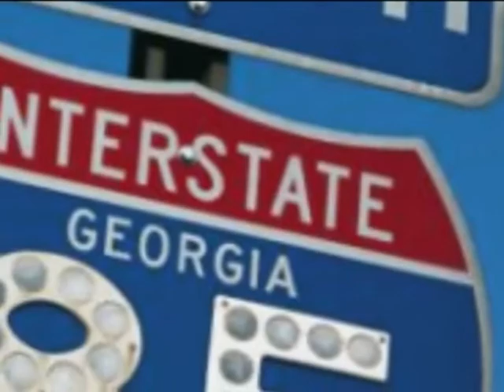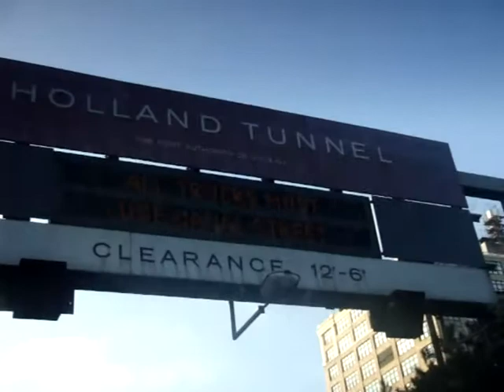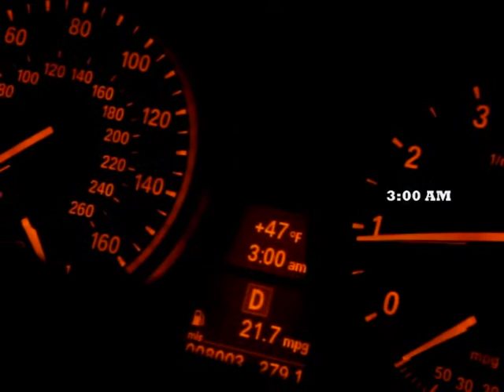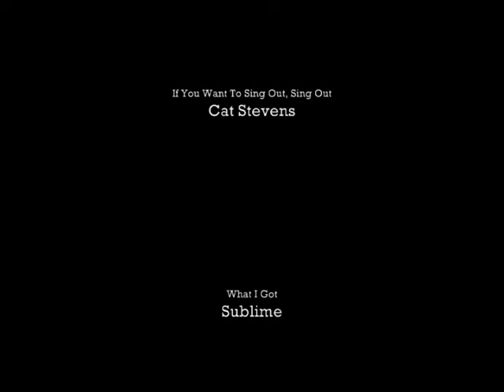Interstate vs The Turkey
Thanksgiving is the time for us to spend time with all our family and kin's. unfortunately same holiday is responisble for crazy happenings. from shopping frenzies to drunks all over the nation. join us on this episode as we look at the annual tradition of celebrating thanksgiving.